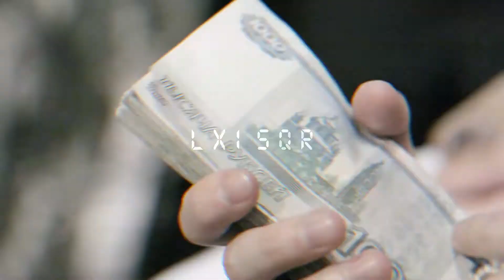Trap beat 007